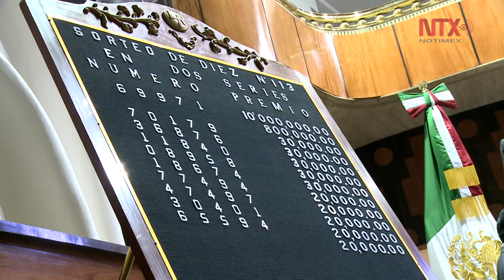Lotería Nacional celebra Sorteo de Diez por los 48 años de Notimex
El Sorteo de Diez 113 fue celebrado en el marco del Aniversario de Notimex, Agencia de Noticas del Estado Mexicano